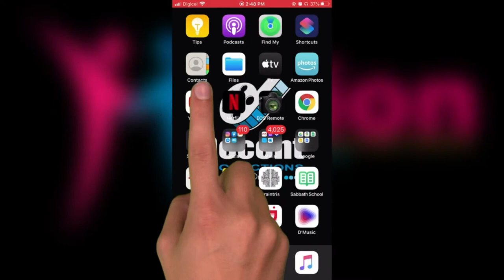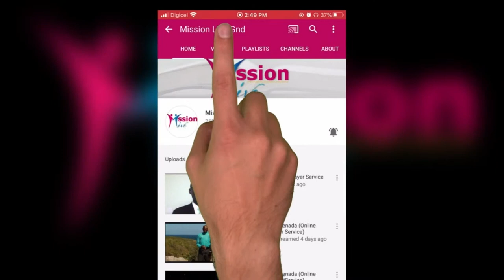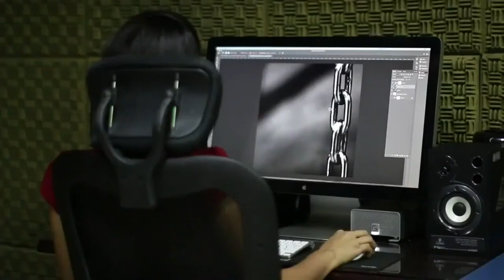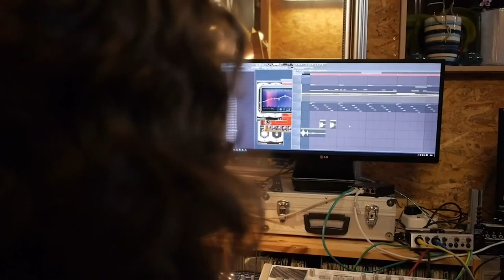Pastors' Corner || Meat Eating And The Spirit Of Prophecy || August 17th, 2021